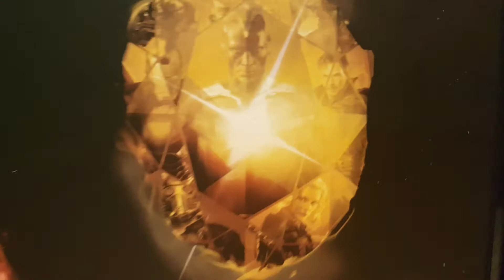Review - Thanos Infinity War BDS (Art scale 1/10 - Iron Studios) V25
Neste vídeo apresentamos nossos Thanos ... desde o sorridente do Ovo de Páscoa da Lacta até o imponente da Iron Studios.
A vovó Ana e o Charlie estavam presentes para acompanhar nossa gravação... enfim.. mais um vídeo para nosso canal.